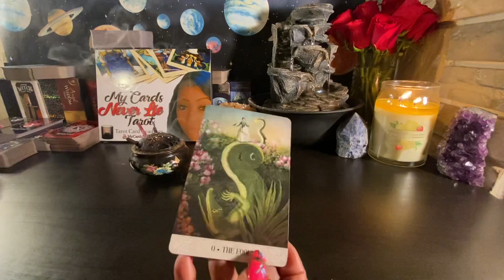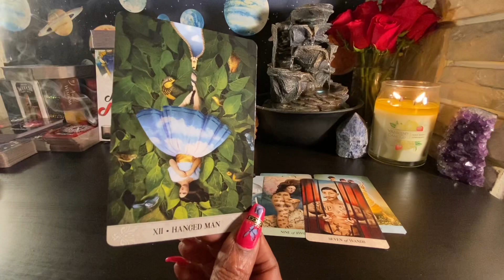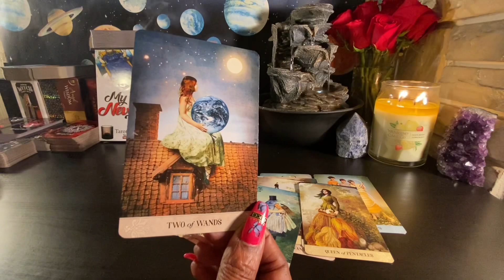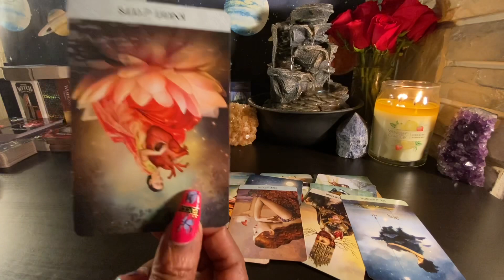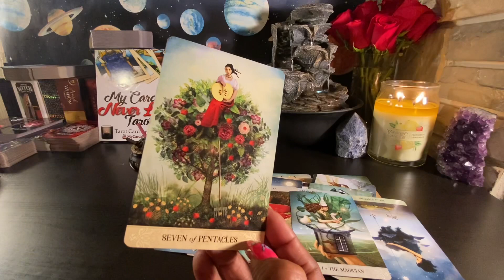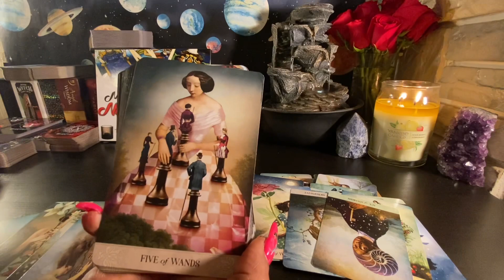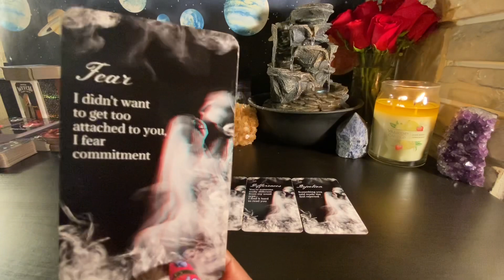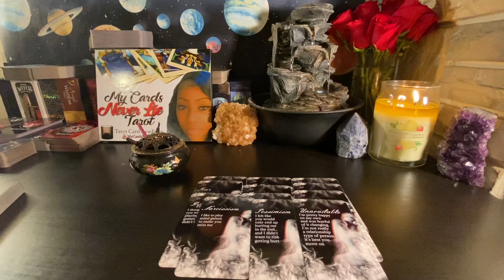THEY GHOSTED U & STOPPED TALKING. BUT ITS NOT OVER THIS OTHER SITUATION THEY HAVE WON’T LAST ‼️